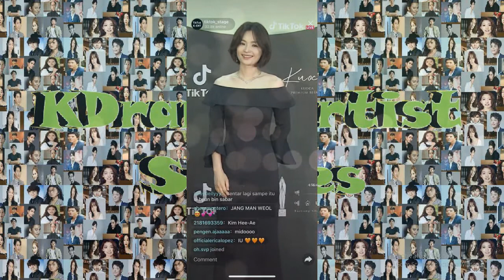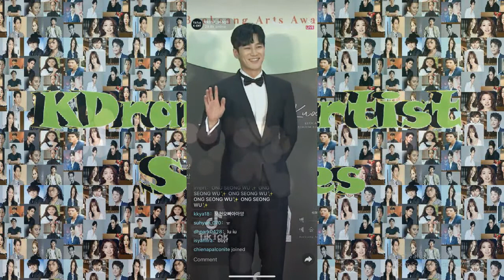Red Carpet Moment in 56th Baeksang Awards final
Hi Guys! Please suuport nyo rin ang channel ko.